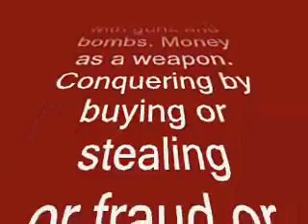The Great Land Robbery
Perhaps another reason why the protestors are occupying Wall St. They are beginning to become conscious of what's really happening. It's a world war. They are feeling the attack and their perception is gradually clearing. Here are some of my observations regarding the mortgage crisis as a theft of land and spoils of this war. Awaken all ye Americans. Look and see !